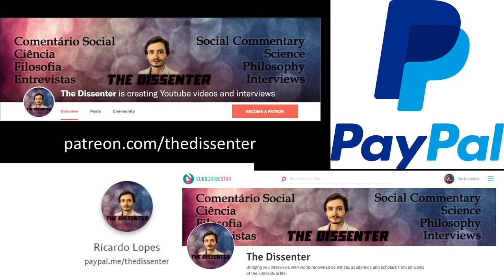#223 Pascal Boyer: Minds Make Societies, Religion, and Conspiracy Theories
Dr. Pascal Boyer is the Henry Luce Professor of Individual and Collective Memory in the Departments of Psychology and Anthropology at Washington University in St. Louis. He was a Guggenheim Fellow and a visiting professor at the University of California, Santa Barbara and the University of Lyon, France. He’s also the author of books like Religion Explained; Memory, Mind and Culture; and Minds Make Societies.

In this episode, we focus mostly on the main topics of Minds Make Societies. We start off by talking about how we need to know how minds work if we want to understand how humans create societies. To set things off, we also refer to core knowledge, and to the flaws in the psychological literature on biases and heuristics. We then get into how human politics evolved, and the common threads that we find from small-scale hunter-gatherer and horticultural tribes to complex large-scale state societies. We also go over the evolution of gender roles, and their relationship with politics (patriarchy). In the last part of the conversation, we discuss the evolutionary psychology of religion, and some of the methodological problems with its approach. And we wrap it up with a question from my patron, Yzar Wehbe, about conspiratorial thinking.

Time Links:
00:58  The premise of Minds Make Societies
05:16  Our minds construct our reality
16:08  About core knowledge
23:46  How biased and irrational are people, really?
36:54  Human politics, from hunter-gatherer tribes to modern industrialized states
58:34  Scaling up societies
1:10:48  Gender roles and patriarchy
1:32:53  The evolutionary psychology/anthropology of religion
1:39:39  The trouble with social science research on belief and unbelief (religiosity and atheism)
1:49:57  Studying the evolution of religion
1:53:53  Question from my producer, Yzar Wehbe, about conspiratorial thinking
2:00:57  Follow Dr. Boyer’s work!
Follow Dr. Boyer’s work:
Books on Amazon
Minds Make Societies: How Cognition Explains the World Humans Create
A HUGE THANK YOU TO MY PATRONS: KARIN LIETZCKE, ANN BLANCHETTE, SCIMED, PER HELGE HAAKSTD LARSEN, LAU GUERREIRO, RUI BELEZA, ANTÓNIO CUNHA, CHANTEL GELINAS, JERRY MULLER, FRANCIS FORDE, HANS FREDRIK SUNDE, BRIAN RIVERA, ADRIANO ANDRADE, YEVHEN BODRENKO, SERGIU CODREANU, ADAM BJERRE, ŁUKASZ STAFINIAK, AIRES ALMEIDA, BERNARDO SEIXAS, HERBERT GINTIS, RUTGER VOS, RICARDO VLADIMIRO, BO WINEGARD, AND JOHN CONNORS!